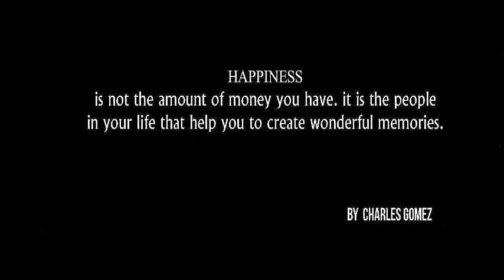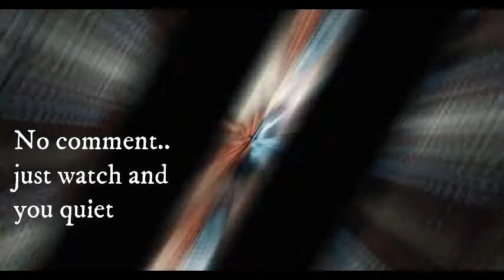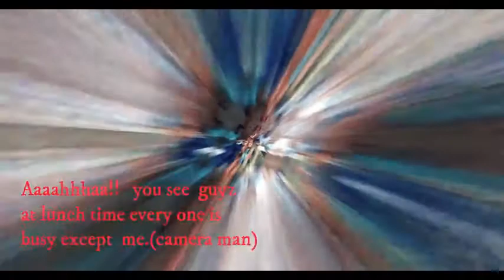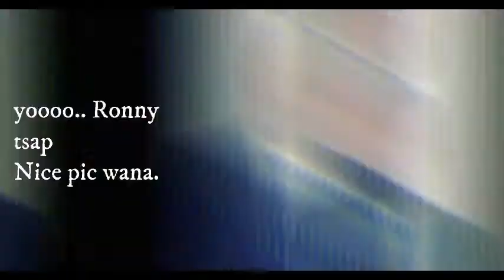Just slide pics/ Rwanda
just slide pics